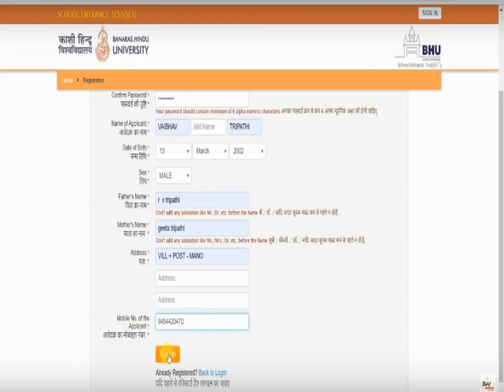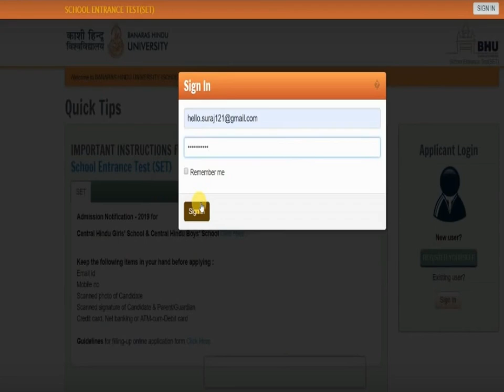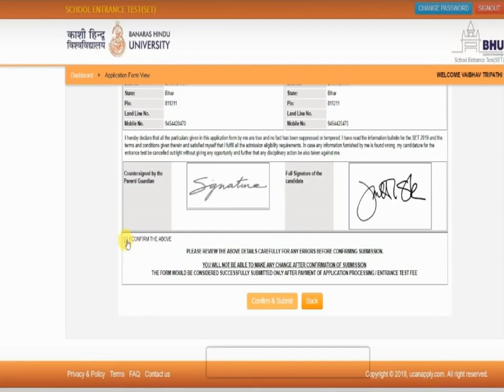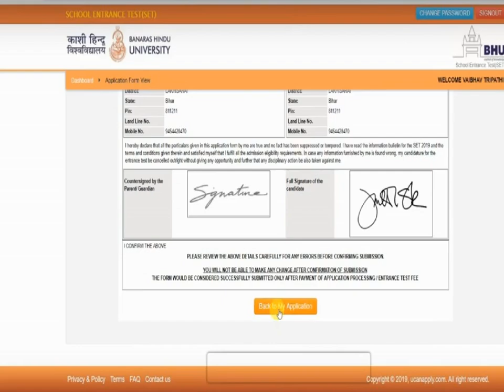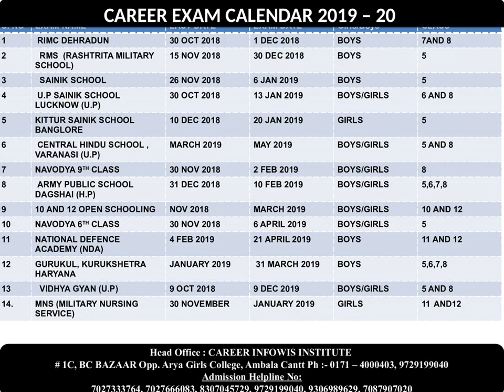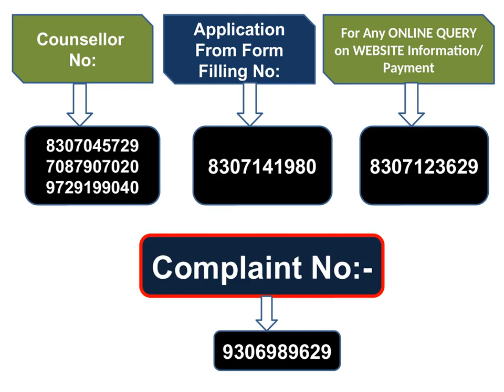CHS फॉर्म कैसे भरे | ( Central Hindu School, BHU ) FORM LAST DATE - 31 MARCH 2019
FOR LATEST UPDATE DOWNLOAD OUR ANDROID APP NOW
1. 1 Year Training Module Full Session
2. 1and 2 Months Training (NOV-DEC / MAY-JUNE)
3. CENTRAL HINDU SCHOOL Practice Books sets (15 BOOKS + INTERVIEW BOOK)
Central Hindu School / sainik school / military school /rimc dehradun/ navodaya school/gurukul kurukshetra/dagshai public school solan . (hostel facility available )
ADMISSION HELPLINE NO:
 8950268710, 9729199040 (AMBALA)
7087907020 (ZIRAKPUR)